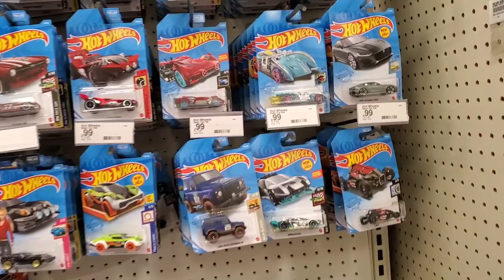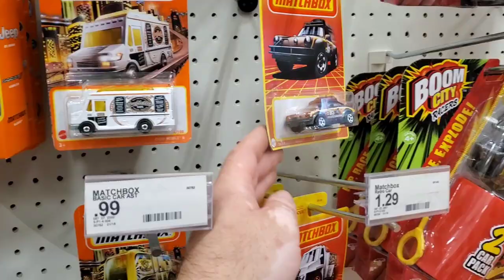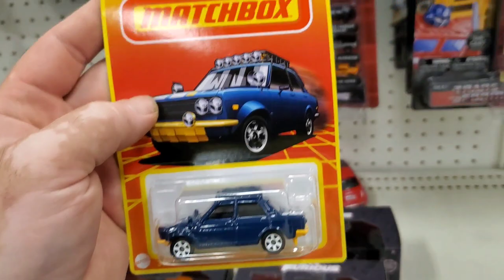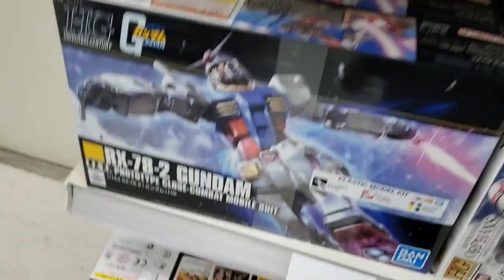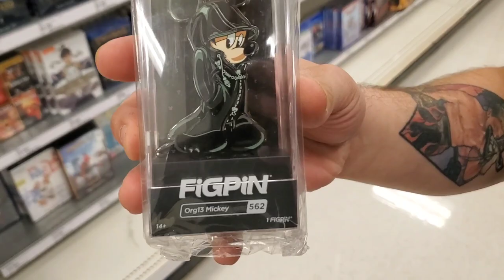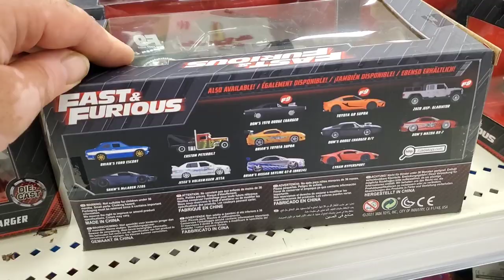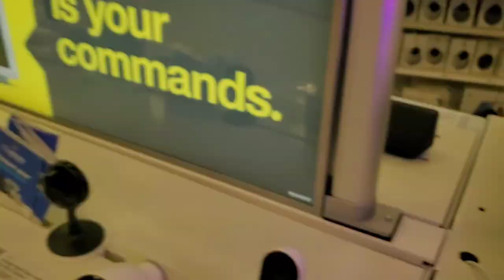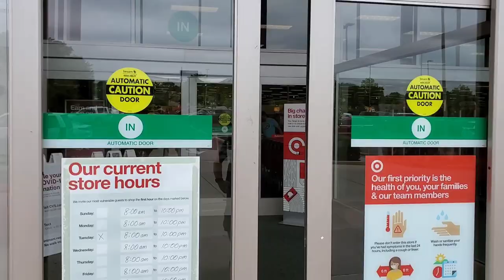Lunch Break Peg hunt for Hot wheels with Naz and Andrei | Spoilers we find nothing and it's boring 😴